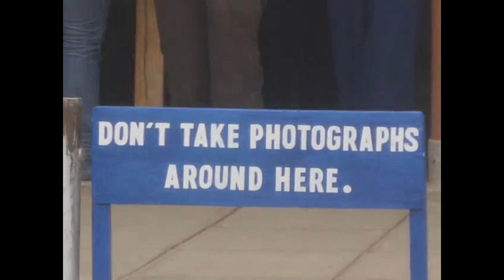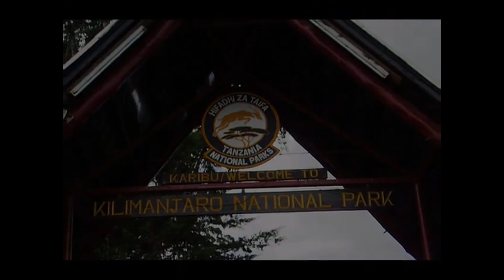Kilimanjaro another successful summit 2009 Tanzania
This was my first time organising a trip to climb Kilimanjaro in Tanzania. We trained for many months before the trip where I was working in the American international school of Johannesburg. The trip was a success and must if the students made it successfully to the summit. More importantly there were no medical issues.